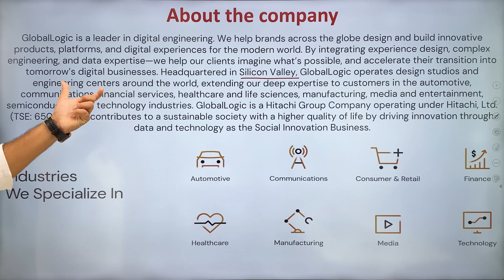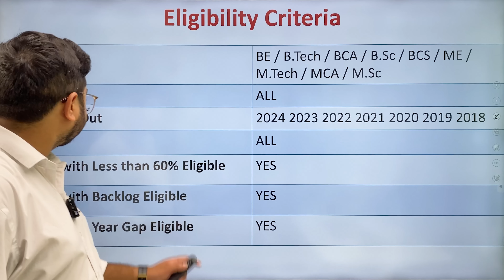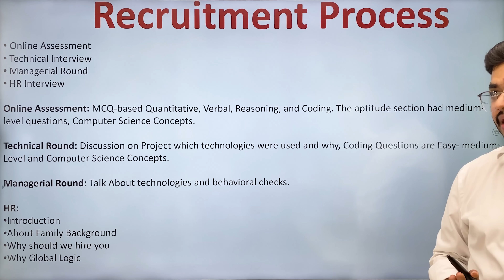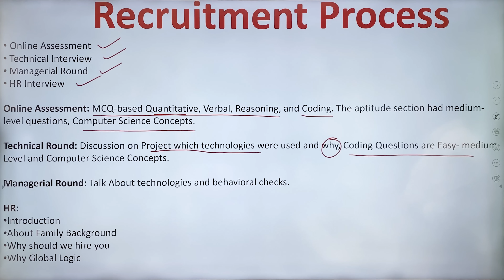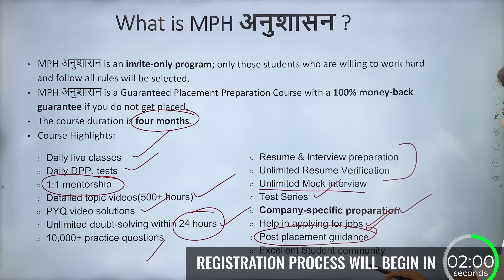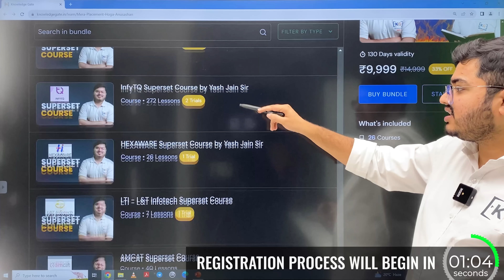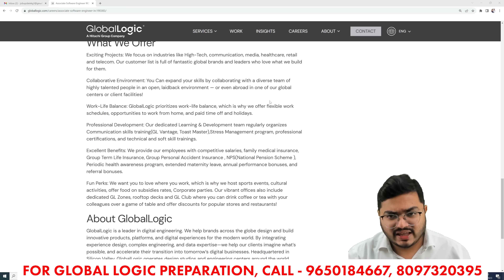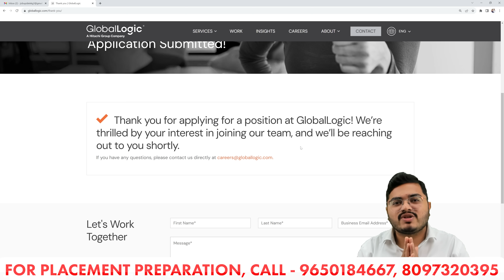GLOBAL LOGIC Hiring 2024 2023 2022 2021 2020 2019 2018 Batch Fresher & Experienced Off Campus Drive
➡️MERA PLACEMENT HOGA अनुशासन is a invite only program, a interview will be conducted to check your dedication for placement and only selected students will be given admission, fill this INTEREST FORM to book your slot for interview

📝Dear Students, Kindly fill this form with correct information so that we can register you to receive job updates in your mobile phone

Content:
00:00 Introduction
00:17  Company Details
01:16 Job Role
01:23  Salary
01:56  Get all Job Updates on Mobile phone
02:20 Eligibility Criteria
03:01 Job Responsibilities
03:09 Required Skills
03:43 Preferred skills
03:52 Work Experience
04:05 Job Location
04:09  Last Date to Apply
04:17 Recruitment Process
05:27 Exam and Interview Date
05:50  Preparation of Exam and Interview
09:41 How to Apply? (Step by Step Process)
11:34 Conclusion